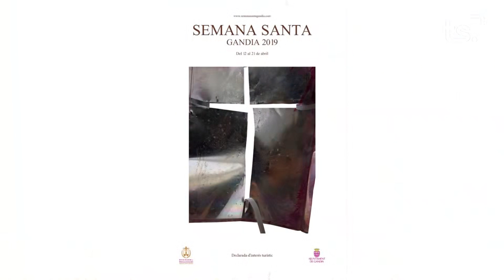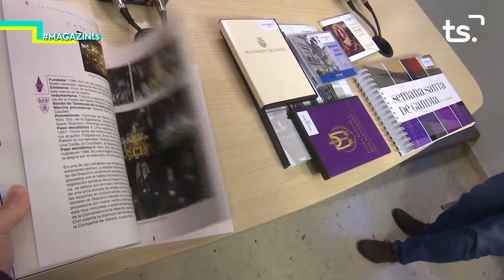2019 04 09 MAGAZIN TS - SANTA FAZ + CRISTO YACENTE